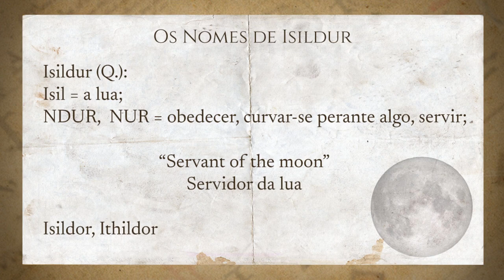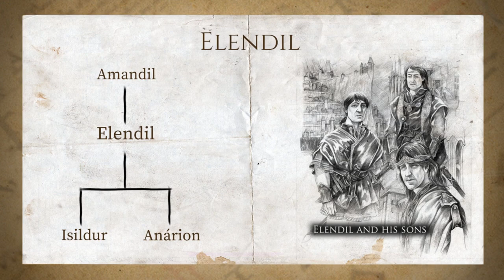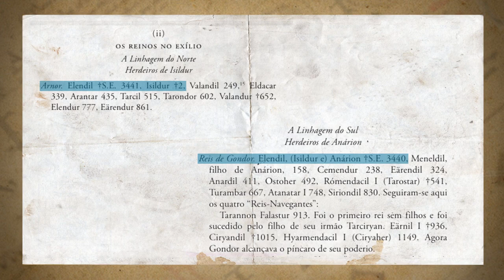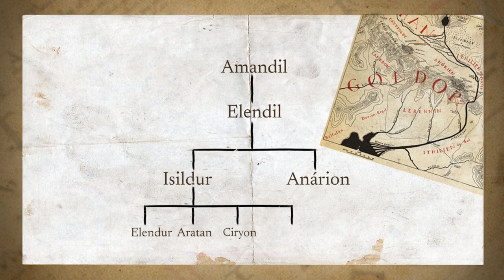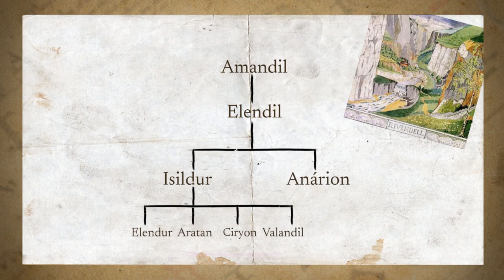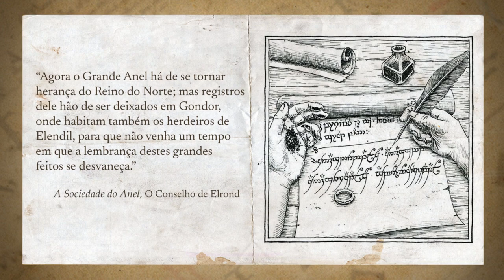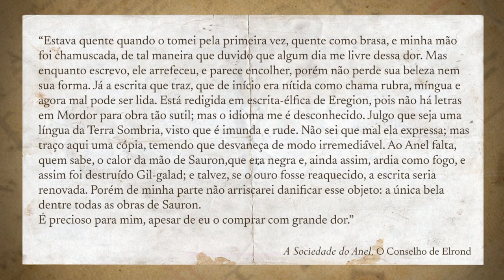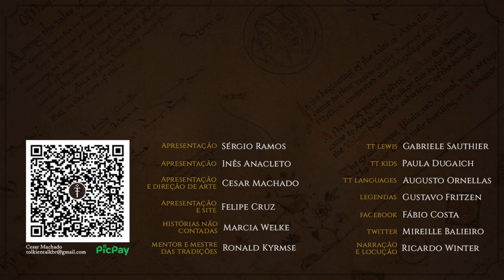A História Completa de Isildur | TT 736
Isildur, filho de Elendil, traçou o destino de toda a Terceira Era da Terra-média ao se recusar a destruir o Um Anel.
Saiba tudo sobre o segundo Alto Rei de Arnor e Gondor, o que salvou o fruto de Nimloth, a Árvore Branca de Númenor, aquele que cortou o Um Anel da mão de Sauron e a sua primeira vítima.
Confira a sua história completa no vídeo de hoje, este que é um dos mais importantes personagens da Segunda Era, criados por J.R.R. Tolkien.

APRESENTAÇÃO
Inês Cardoso Anacleto

CONFIRA TAMBÉM!

MÍDIAS SOCIAIS

TRILHA SONORA

Trilha sonora do vídeo:
Artista: @ScottBuckley
Músicas: Petrichor, Ashes of a Fallen Year, Freedom, Ascension, Titan, Light in Dark Places, Icarus, Red, Nightfall, Time and Space

TAGS E HASHTAGS:

Isildur, Númenor, Arnor, Gondor, Akallabêth, Elendil, Tolkien, J.R.R. Tolkien, Tolkien Talk